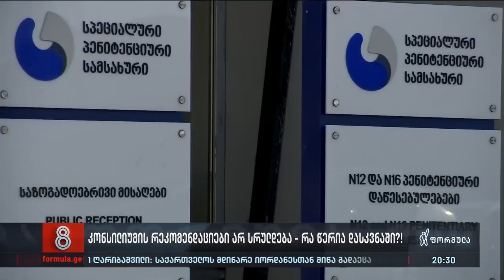რა წერია სახალხო დამცველის კონსილიუმის შემაჯამებელ ანგარიში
▪️ როგორ მკურნალობენ მიხეილ სააკაშვილს და ირღვევა თუ არა მესამე პრეზიდენტის უფლებები — რა წერია სახალხო დამცველის კონსილიუმის შემაჯამებელ ანგარიში